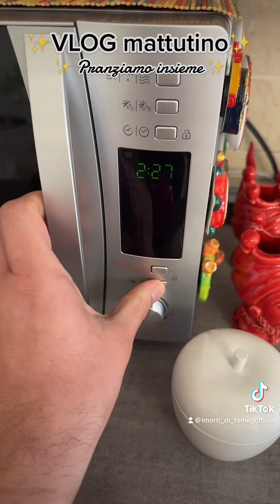tiktok catania sicilia imortidifame